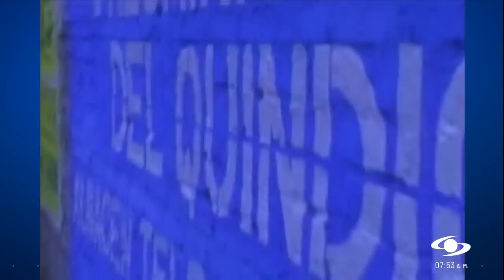Noticias Caracol 25 años: Juan Roberto Vargas y María Lucía Fernández recuerdan grandes cubrimientos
Noticias Caracol está de celebración: hace 25 años, el 10 de julio de 1998, tuvo su primera emisión en el también naciente Canal Caracol. María Cristina Uribe, Isaac Nessim, Javier Hernández Bonnet y Viena Ruiz fueron los presentadores en aquel momento. Para recordar parte de este cuarto de siglo de grandes coberturas, hablamos con Juan Roberto Vargas, director del noticiero, y María Lucía Fernández, la cara central de nuestros informativos.